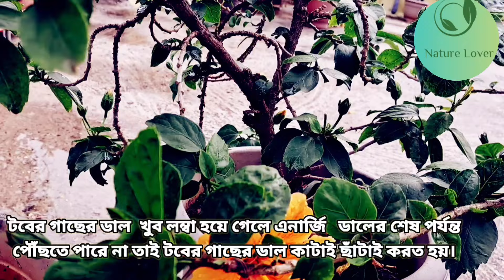জবা গাছ থেকে অগুন্তি ফুল পেতে মার্চ মাসে যে টিপস গুলি প্রয়োগ করবেন 🌺 Hibiscus Care In March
জবা গাছ থেকে অগুনতি ফুল পেতে মার্চ মাসে মে টিপস গুলি প্রোয়গ করবেন🌺
Hibiscus Care In March
মার্চ মাসে জবা গাছের এই পরিচর্যা গুলি করেছেন তো
মার্চ মাসে গরমের শুরুতে জবা গাছে এই জিনিস ব্যবহার করুন
hibiscus_ care
hibiscus care in Bengali
hibiscus care in Hindi
hibiscus care in Telugu
hibiscus care in kanada
hibiscus care in summer
how to get more flower in hibiscus terrace garden
beautiful flower garden
মার্চ মাসে কি কাজ করলে জবা ফুল গাছে প্রচুর পরিমাণে ফুল আসবে সেই নিয়েই এই ভিডিওতে বলেছি। কয়েকটি টিপস আমি এখানে দিয়েছি তাই ভিডিওটি পুরোপুরি দেখে আপনারা শিখে যেতে পারেন । আমার channel :-NatureLover